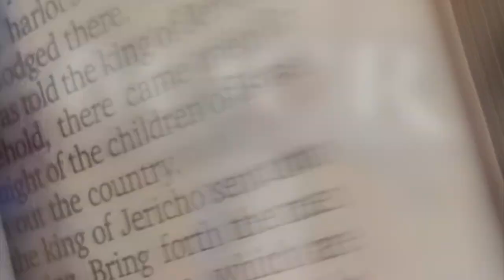BOCR Record Day 4:23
Because of Calvary Radio Record Day report
April, 2023